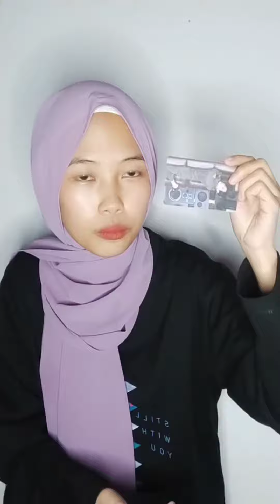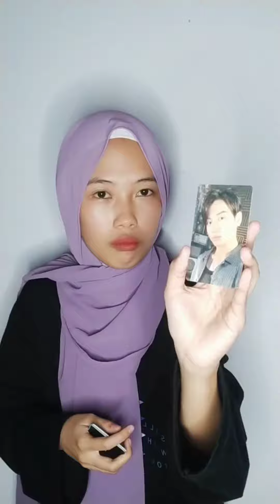[Unboxing] Album BTS Be Essentials edition - SESUAI EKSPEKTASI, MAU NANGIS!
Hallo armyy, iya ini aku Cayaa, unboxing Album Be Essentials edition, singkat aja yaa 😂